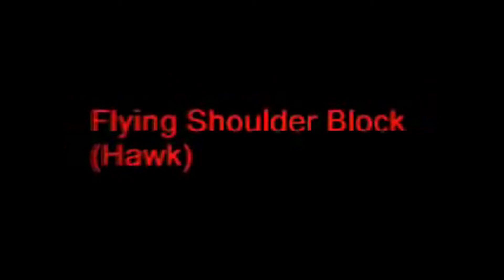Top 10 moves of Road Warriors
10 лучших захватов команды Road Warriors от Демьяна Гундаева